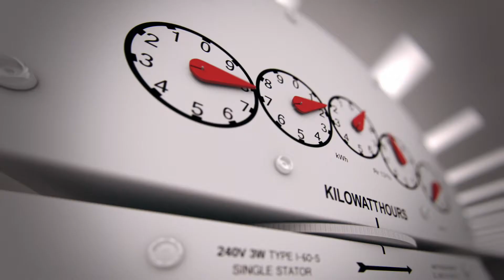Ephesus Sports Lighting - Total Cost of Ownership Considerations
LED sports lighting has changed the way facility operators look at lighting. The total cost of ownership is more than the initial financial outlay. When making the switch to LED, watch and consider the following.